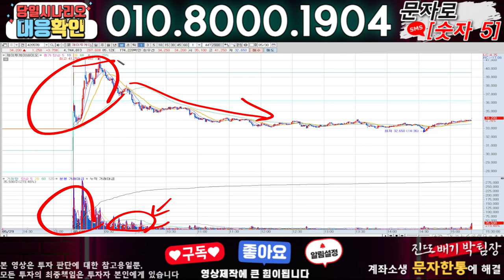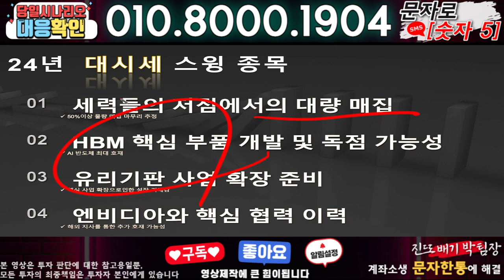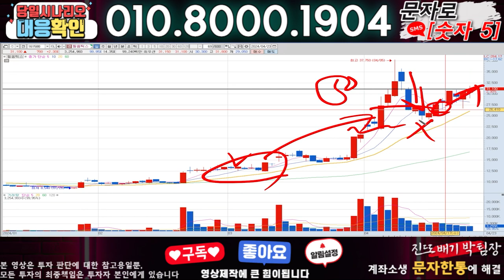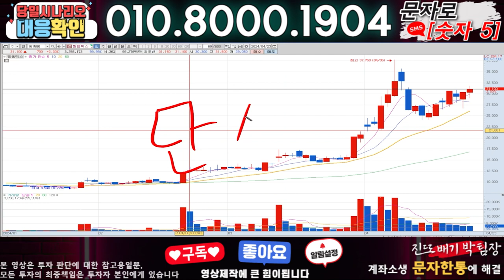제이투케이바이오 ) 3분전 기습속보-공식입장발표!! 무슨일인가?